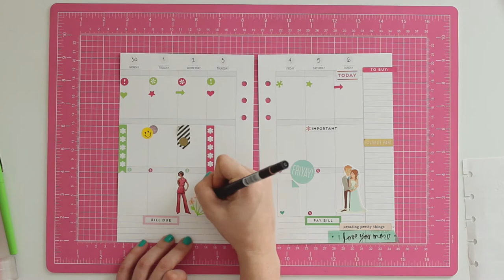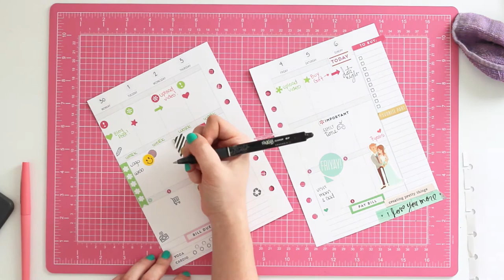Plan with me - Episode 01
I'm sharing my first "plan with me" ever! I hope you like it, and if not, please comment on how I can do better. Thank you!

The supplies I'm using on this video are:

Carpe Diem A5 Planner Color Wash
Emoji 12 month insert set
Paper Mate Flair Felt Tip Pens
Pilot FriXion Clicker Retractable Erasable Gel Pen
Tombow Dual Brush Pen Art Markers
Heidi Swapp Stickers
Happy Planner Stickers (seasonal and budget)
The reset girl Printable Snippets- Sew beautiful collection
Free couple designed by Freepik
Heidi Swapp Stamps
Hero Arts Stamps (daily, family an business)
Happy Planner stamps